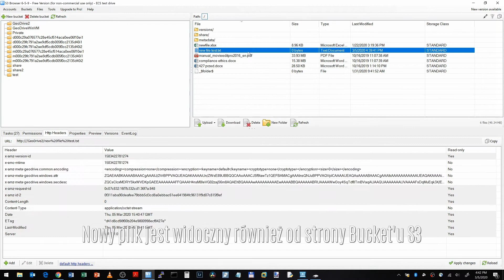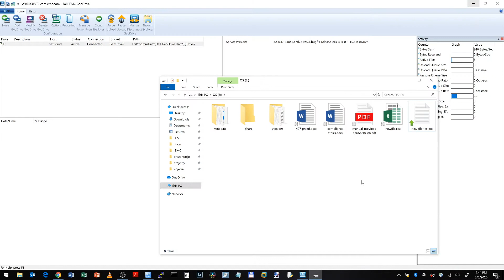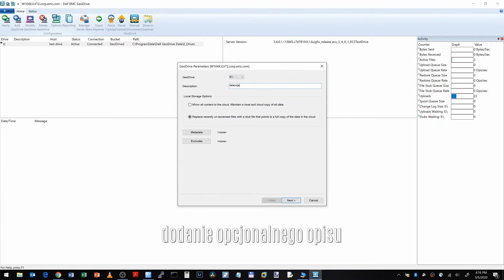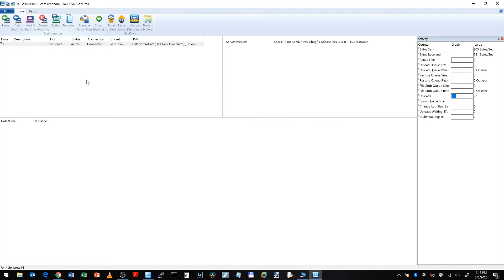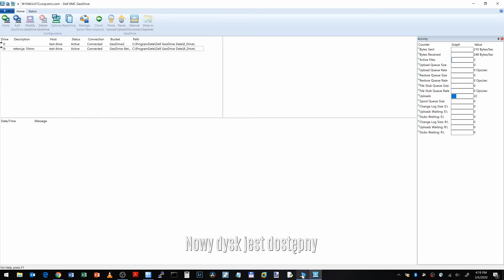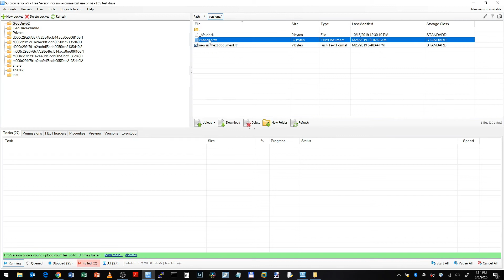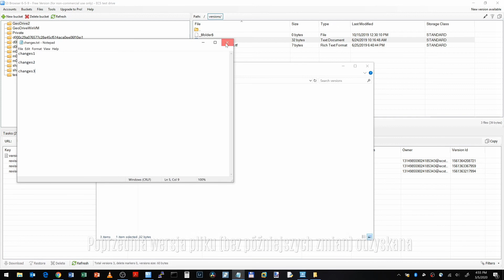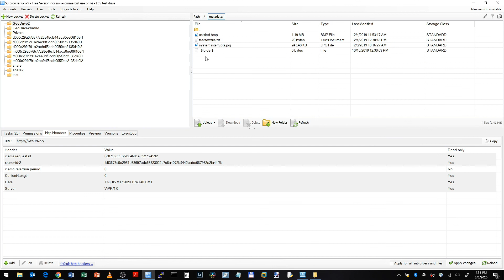Demo DellEMC GeoDrive 2.0 z ECS/Virtustream